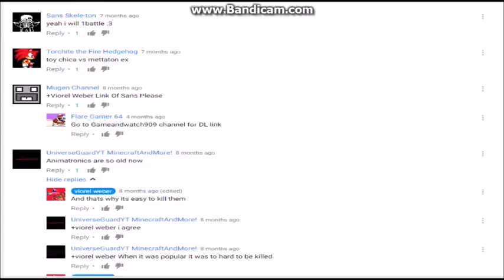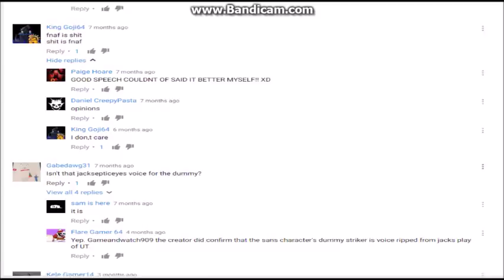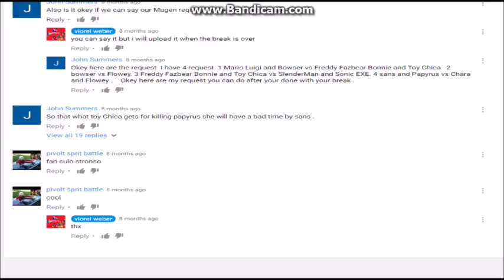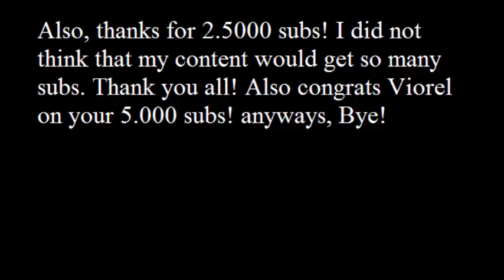Mugen: Sans and Papyrus vs Foxy and Toy Chica (2.5K Subs video)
OHHHHH BOY THIS IS GONNA END BADLY...